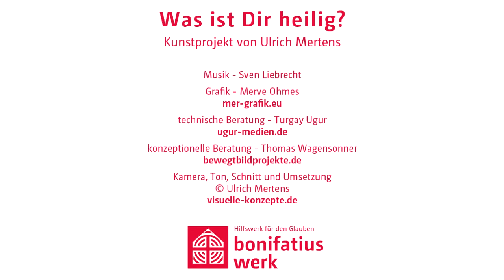Was ist Dir heilig?